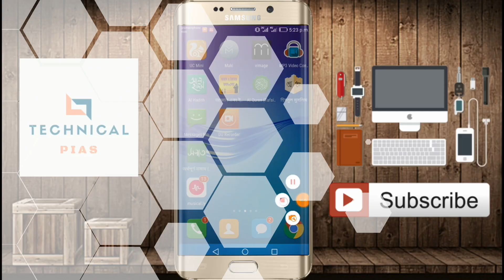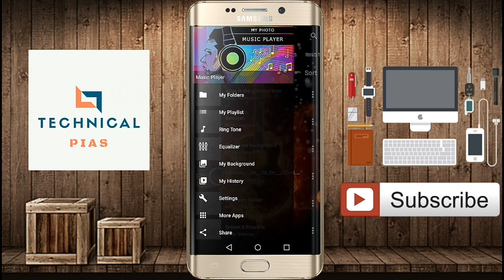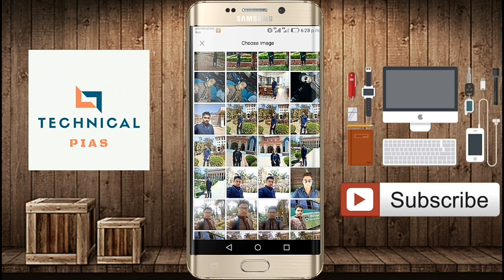এবার আপনার music player এর Home screen এই সেট করুন নিজের ছবি/Android Tricks Hidden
Technical Pias